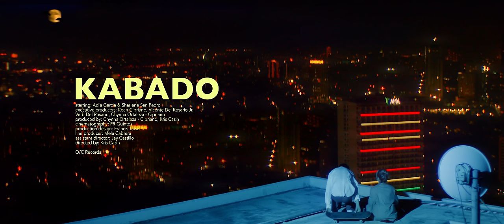Adie - Kabado (Official Music Video)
The official music video of Kabado by Adie
Starring: Adie Garcia & Sharlene San Pedro

Executive Producers:
Kean Cipriano
Chynna Ortaleza-Cipriano

Director: Kris Cazin
Assistant Director: Jay Castillo
Director of Photography: Phillipe Quintos
Editor: Pr Quintos
Colorist: Bianca Francisco - Tin
Production Manager/Line Producer: Mela Cabrera
Production Associate: Ira Gillian Montemayor
Technical Crew: (Cinejepoy)
Jesset Urbano
Alvin Tarnate
Ronnie Alta
Production Designer: Francis Tavas
Set dresser: Kaloy Cabarrubias
Label Representative: Iary Montemayor
Hair & Make-up: Trixia Galura
Swabber: Ernelyn Barron

OC Team:
AdProm Supervisor: James Banaag
Marketing Supervisor: Nicole Uson
Marketing Assistant: Rica Laya
Digital Marketing Specialist: Richmund Ricamonte, Iary Montemayor
Artist and Repertoire: Martin Riggs
Jr. Artist & Repertoire: Maurine Morales
Road Manager: Shiela Pasana
Booking Assistant: Zoe Ortaleza
Accounting Clerk: Rose Marie Berdan, Bryann Sobejana
Credit and Collection Assistant: Bryann Carl Sobejana
Executive Assistant: Paulo Pampuan
Translator: Tania Alca, Zoe Ortaleza
Subber: Tania Alca

Sharlene San Pedro's team:
Jed San Pedro
Nichole Peña
Jowi Guzman

Special thanks to: Jag Concepcion & Jhess Pabalete